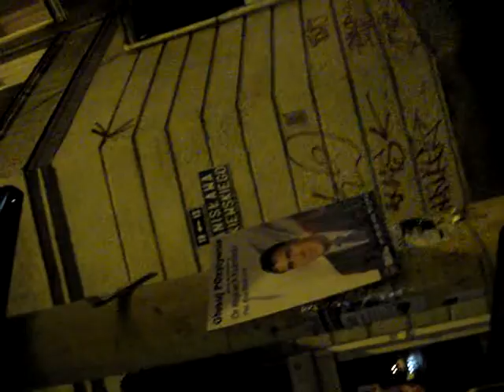Kucharz grał w 13-stu odcinkach Mody na sukces.Szok?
Kreskówki też mogą być tematem interesujacej dyskusji.